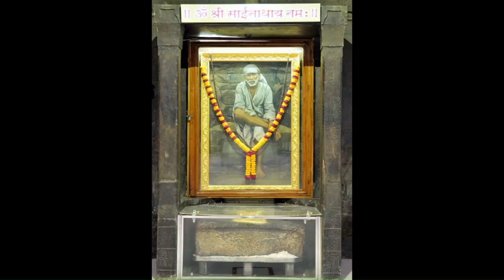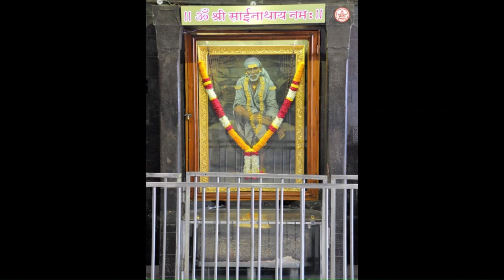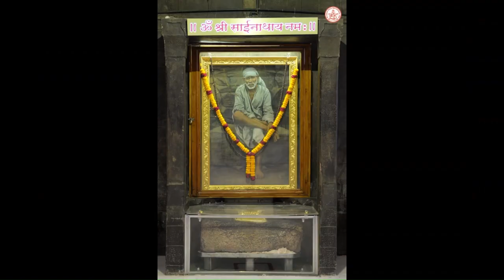ద్వారకామాయి నిత్యపారాయణ గ్రంధం - 3 వ రోజు